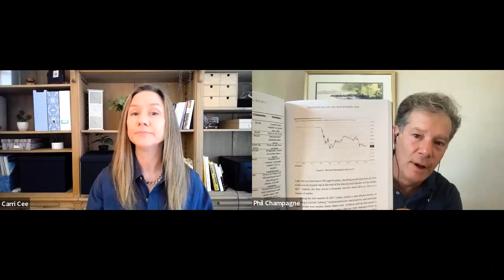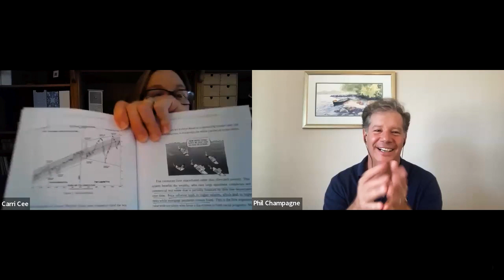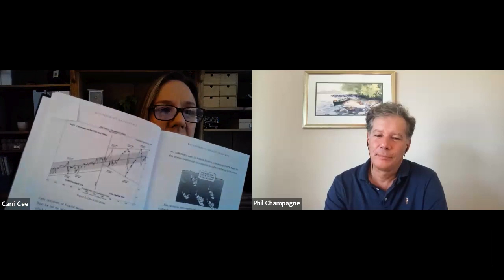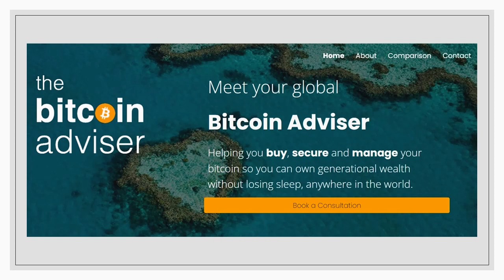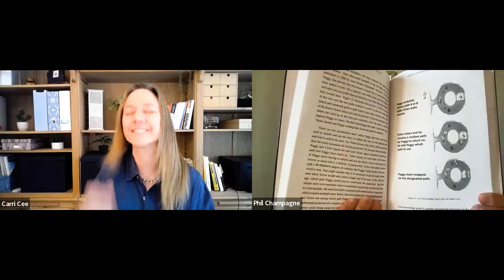Learning from History Bitcoin's comparison to Gold | Bitcoin People EP 41: Phil Champagne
Phil Champagne on Bitcoin's historical role, its parallels with gold, and the purpose of Altcoins. Delve into past money transitions from Bonds to Gold and ponder Bitcoin's potential impact in the upcoming financial reset.

Show's references:

📙 Books 📙
The creature from Jekyll Island by G. Edward Griffin
Rich Dad Poor Dad Robert T. Kiyosaki
The Blocksize War by Jonathan Bier

📰 Articles 📰
The Ali Baba cave "How to Explain Zero-Knowledge Protocols to Your Children" by Jean-Jacques Quisquater & Others

🔎 Other 🔎
Ludwig Von Mises quote "Anything is money when it is used as money— That is, as a medium of indirect exchange. The indirect exchange is a two-step procedure in which one exchanges products or services for a medium of exchange, generally money, and then swaps the medium of exchange gained for the desired products or services" (Mises, 1981)
Road train: A Prime Mover or Truck, pulling two or more Trailers

I hope and trust this chat brought you some interest and joy.

⚡ Lightning Address ⚡
lnurl1dp68gurn8ghj7ampd3kx2ar0veekzar0wd5xjtnrdakj7tnhv4kxctttdehhwm30d3h82unvwqhk2ct5v93xcetrv4h8gdf4fguw67

Chapters:

00:00 Intro
01:36 A historical record of Bitcoin & Altcoins
07:37 Background & Education
12:41 Gold standard economy
21:34 Difficulty calculating retirement funds with inflation
28:24 Drunken Economy Drivers
35:14 History and future of inflation
42:27 Bitcoin Vs Gold Parity Requirements
44:48 Transfer of Money from Bonds to Gold & Bitcoin
46:58 Gold Bugs resistance to Digital Currency
50:46 Portfolio Management in uncertain times
55:56 History of the SEC
1:01:06 SEC handling of XRP
1:08:08 The value of Altcoins
1:12:28 Zero Knowledge Proof
1:19:32 The case for Proof of Stake
1:29:03 Has the writing process changed your perspective?
1:35:49 Future events and locations
1:36:46 Previously on Bitcoin People

We talk about the 'Bitcoin Community' but who in fact are these anonymous 200 million wallet owners across the planet? Are we actually a community with common values and ideals? Or are we a disparate group of people all here for our own selfish ends? What hopes and dreams do we each have pinned on it, if any? And how realistic are those dreams?

I set out to learn about the Bitcoin people I've met on Twitter and elsewhere, to put faces to names and learn about how everyday folk are thinking about and using Bitcoin.